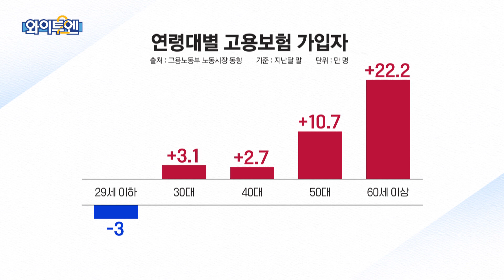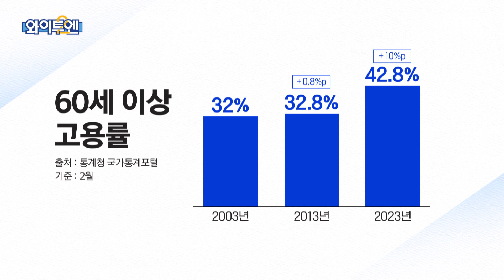일하는 청년은 줄고...일하는 노인은 10년 새 2.1배로 늘어ㅣ와이투엔[197회] / YTN2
일하는 60세 이상 노인이 10년 사이 2배로 늘었고,
60세 이상 고용률 역시 역대 2월 중 최고치를 찍었습니다.
고물가로 팍팍해진 살림이 영향을 미친 것으로 보이는데 일하는 청년은 줄고,
일하는 노인은 급증한 상황에서 정년 연장과 국민연금을 둘러싼 고민이 깊어질 전망입니다.